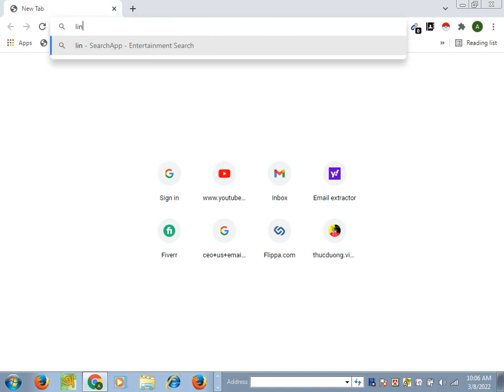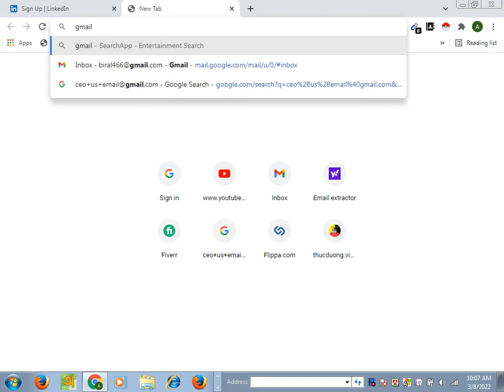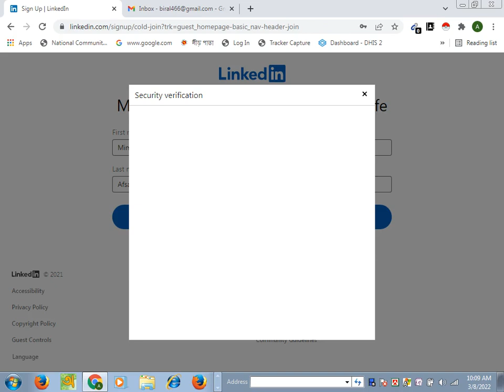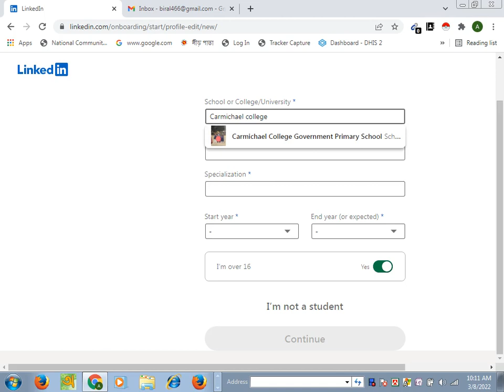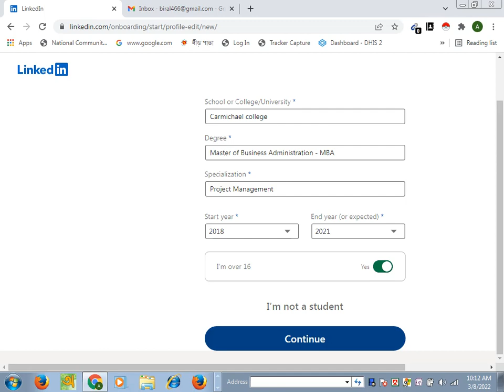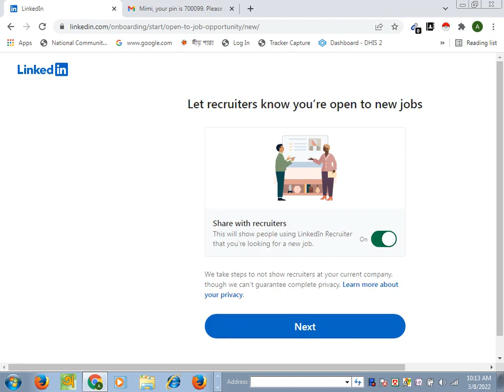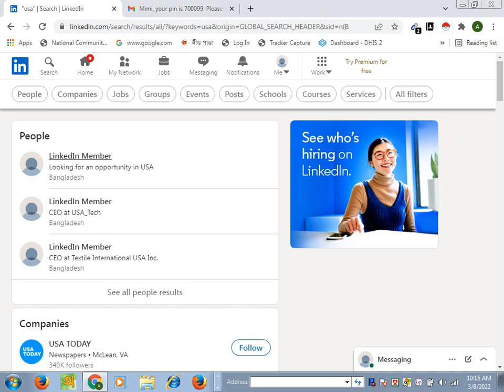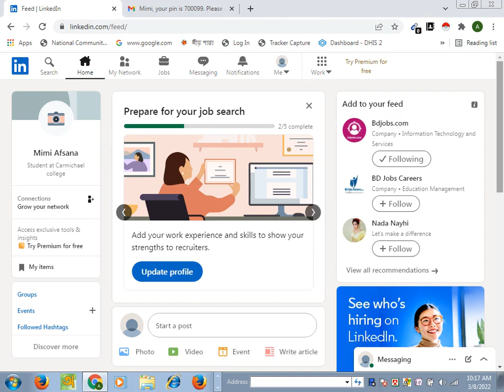How to Create a LinkedIn Account | Open LinkedIn Account 2022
In this video, we will show you how to create a LinkedIn account for your business step by step. We hope it will be helpful for you.

"Easy Lesson" চ্যানেলের উদ্দেশ্য হচ্ছে আপনাদের মাঝে সহজ ভাবে কোন সমস্যার সমাধান পৌঁছে দেয়া।
Nowadays Social media networks are now so advanced that businesses, public figures, personal communication systems as well as job portals are no longer behind. With LinkedIn, you can get not only social media activities but also job prospects by analyzing your profile.